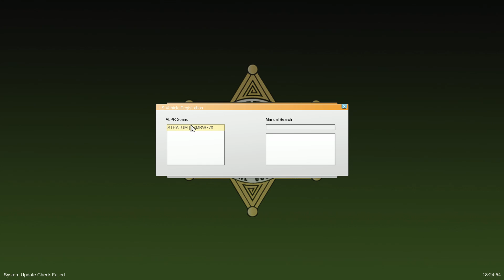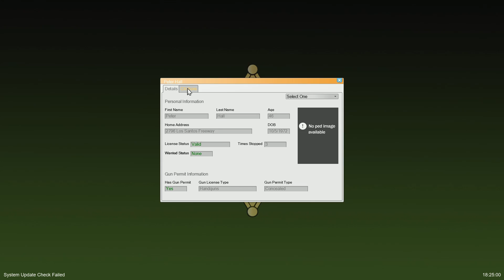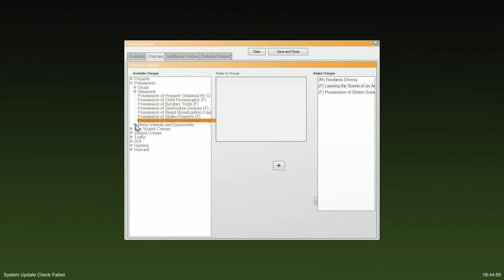LSPDFR#109- Expect the unexpected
Welcome back to LSPDFR! We are going to do a nice and snowy day in Paleto Bay as I rarely did it back in December. Lets see what we can get into!